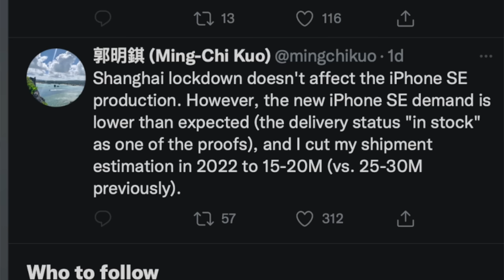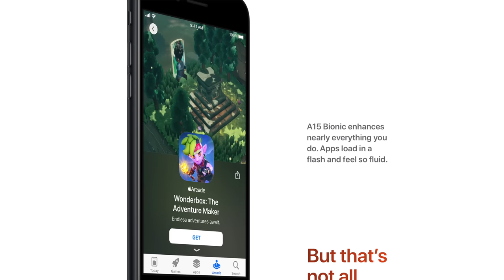No One cares about iPhone SE 3